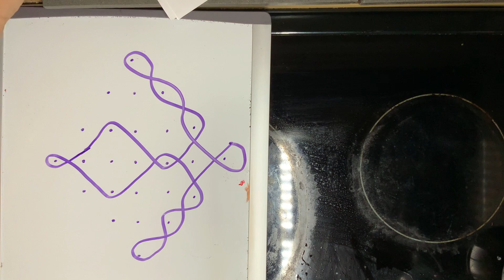7 DOT PATTERN KOLAM ART 280421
7 DOT PATTERN  KOLAM ART 280421